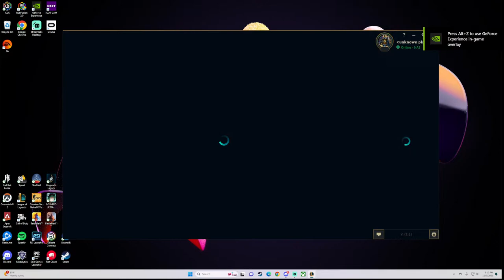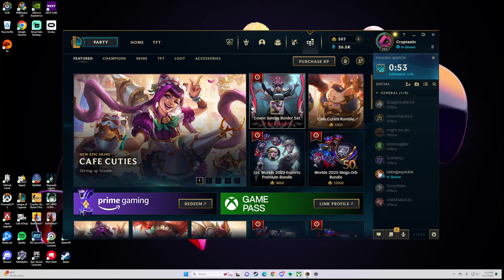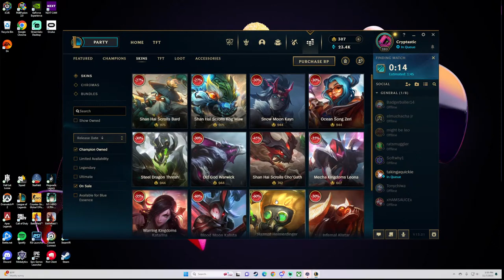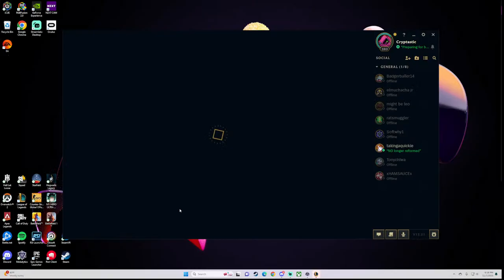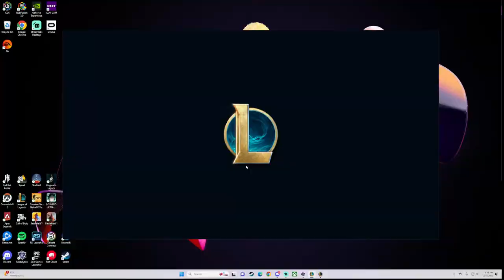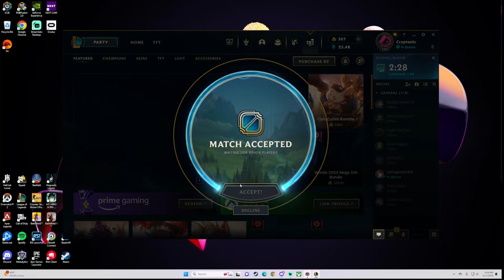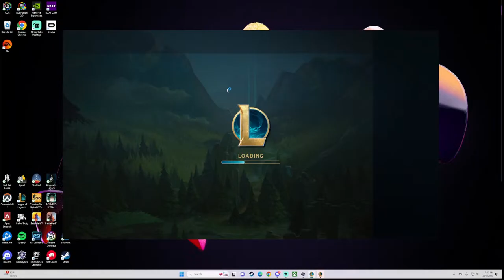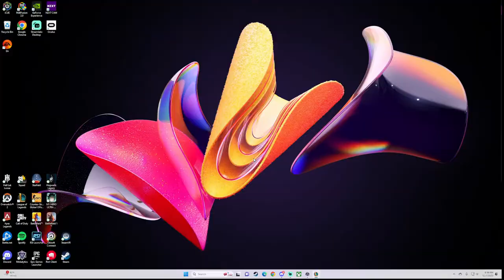COD is Almost Here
Wasting time before COD comes out.